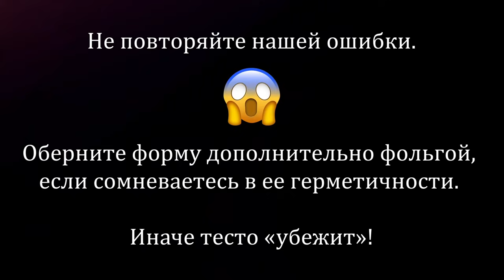Проверяем самый популярный РЕЦЕПТ// Японский ХЛОПКОВЫЙ ЧИЗКЕЙК feat. Катя Бельчик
Проверим, получится ли у нас с катей Бельчик идеальный хлопковый чизкейк? Пушистый, дрожащий и с ровной шапочкой. Готовим по самому популярному видеорецепту на Ютуб.
 Катябельчик японскийчизкейк хлопковыйчизкейк
Рецепт
- 160 г сливочного сыра (крем-чиз)
- 20 г несоленого сливочного масла
- Горячая вода для водяной бани
- 50 мл молока
- 40 г муки для торта (30 г муки + 10 г кукурузного крахмала)
- 4 яичных желтка
- 4 яичных белка
- 1/4 чайной ложки лимонного сока
- 80 г сахара
- Выпекать при температуре 160℃ в течение 20 минут
- Подождите 5 секунд
- Выпекать при температуре 110℃ в течение 60 минут
- Мед